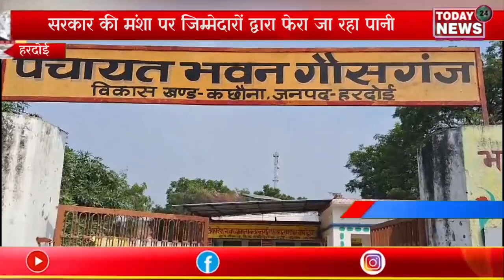हरदोई सरकार की मंशा पर जिम्मेदारों द्वारा फेरा जा रहा पानी